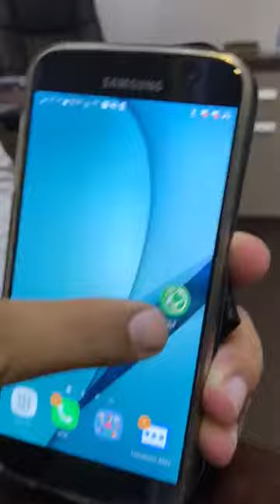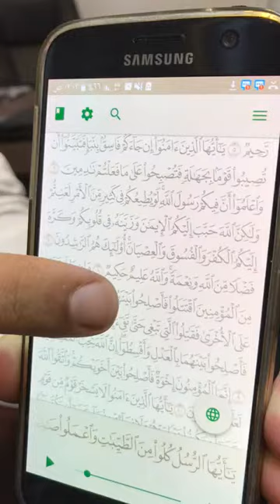Application coran et tafsir